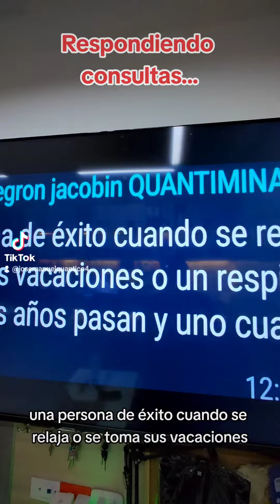Respondiendo Consultas...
✅ Curso INVERSIONES
✅ Curso SUNAT
✅ Curso FINANCIAMIENTO